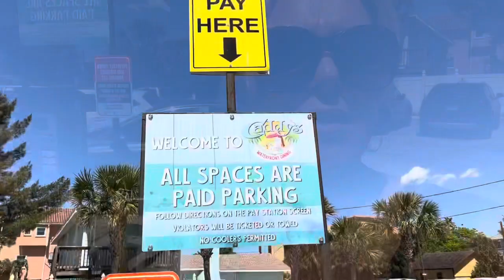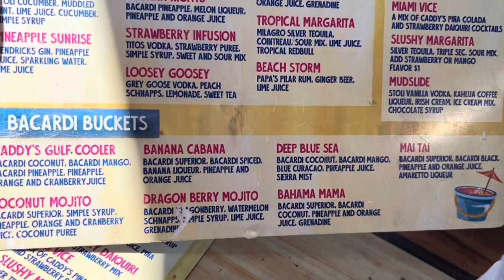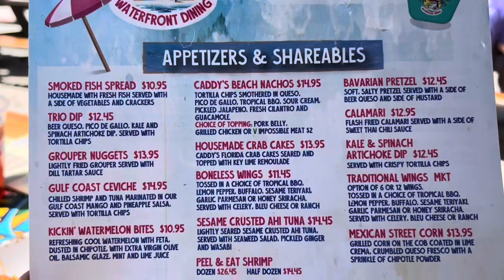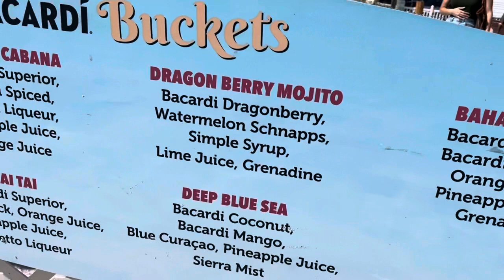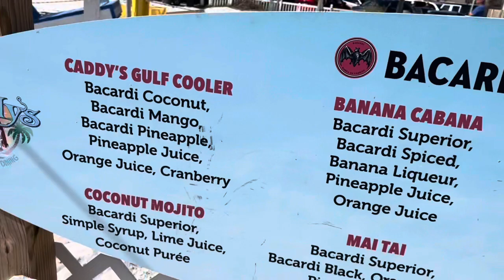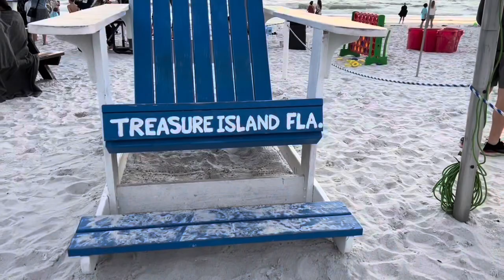Caddy’s On The Beach in Treasure Island Florida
I left Orlando for the day and took off to Caddy’s on The Beach. My favorite little whole in the wall beach bar. It’s nothing fancy, but if you enjoy live music, great food, delicious cocktails and awesome sunsets… you will love it here. Right on the Gulf with that powder sand… just bring your bathing suits and sunscreen, they take care of everything else.

Are you Crazy about Disney? Do you love all things shaped like Mickey? Even Food?!!

Then you are crazy about Disney just like me!!
Let’s walk around the house parks together, LIVE!!
I’ll bring the Disney right to you, wherever you are!!

We love getting mail. we will open mail during Thursday night home streams!
Winter Garden, Florida 34778

If you or someone you know has a child on the Disney College Program.. please join our HR
Contact Robin by email

Are you a Disney Annual Passholder? Check our our page!! Disney Ohana!!